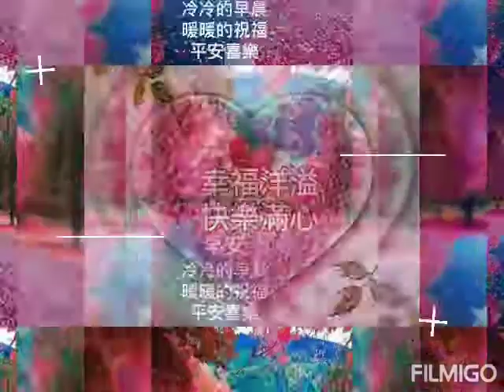🙏🏻感恩我5哥今早開車載86歲老爸陪伴8女兒NON.NO一起來大醫院辦理住院手續，今天NON.NO自己拉著KT貓行李箱&提著我的鱷魚牌大購物包及拿著臉盆坐電梯去醫院住院組辦理住院，阿彌陀佛！🙏🏻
🙏🏻12/14🙏🏻感恩我5哥今早開車載86歲老爸陪伴8女兒NON.NO一起來大醫院辦理住院手續，今天NON.NO自己拉著KT貓行李箱&提著我的鱷魚牌大購物包及拿著臉盆坐電梯去醫院住院組辦理住院，阿彌陀佛！🙏🏻

🙏🏻12/14🙏🏻我在1樓排隊要辦住院，我人已在大醫院的病房了，護士已有幫我掛手圈了！護士已經問我的資料，大醫院病房非常大間。環境很乾淨。廁所浴室很乾淨。病房又大又乾淨。廁所也是很乾淨，病房很冷，我有戴上毛帽。今天中午，護士叫我下去全家吃中餐，我有在全家吃素食中餐，今早也有吃素食餐，我今天吃2餐了，住院組叫我量體重及身高166.5，明天手術要麻醉才知道劑量要用多少，我躺在病床休息🙏🏻

🙏🏻12/14🙏🏻感恩我2姐護理長傳LINE告訴NON.NO說：與護師互動需有禮貌客氣，🙏🏻感恩我2姐護理長已幫我申請看護了並叫我告知主護，明天開始請24小時的女看護，找到女看護後，我再告知妳，目前還在找人！阿彌陀佛！🙏🏻

😇護士告訴我明天手術第1天會頭暈不能下床。她說術後第1天比較危險，肚子會很痛。病房床邊不能無人看顧。護士說等明天手術後，有排氣後。傷口比較不痛才能下床。第1天如果頭很暈，傷口很痛就先不要下床，要慢慢的移動，護士剛才叫我去B1杏一藥局買673元大看護墊，束腹帶，護士說明天手術後不能穿內褲。都只能墊大的看護墊，要觀察出血量的情況！

😇護士有幫我剔毛，因為明天要手術。明天護士也會幫我灌腸。要手術前必要的！

😇女書記說只訂今晚素餐。明天手術早餐不能吃，術後未排氣也不能吃
，書記說要問女醫師說手術後，何時能吃飯。才能訂素餐！

🙏🏻紫蓮佛堂~🙏🏻MY TEMPLE🙏🏻自家100坪廟堂🙏🏻NON.NO在我自家100坪廟堂和我心中🙏🏻最尊崇♥敬愛的慈愛♥🙏🏻偉大的佛菩薩合照&♥🙏🏻最慈愛偉大的湄洲安平天上聖母--♥聖四媽♥🙏🏻合照📲，🙏🏻祈求保佑弟子慈銀(NON.NO)在12月中旬要去大醫院開刀手術住在病房4天3夜可以平安順利吉祥，🙏🏻祈求最慈愛偉大的佛陀世尊🙏🏻保佑弟子NON.NO手術平安順利成功🙏🏻，阿彌陀佛！🙏🏻

🙏🏻12/14🙏🏻♥NON.NO今早走路去外帶買素食早餐花105元並拿回來自家100坪廟堂供佛後再食用♥，😇我有考上汽車駕照，😂但不敢開車上路😂，😇NON.NO騎機車去超商已繳交📲12月份手機費1399元📱

🙏🏻12/13🙏🏻今天中午，NON.NO騎機車載🐶我的狗女兒寶寶🐕去獸醫院美容部洗澡付350元，😇NON.NO向獸醫師買一盒800元全能狗驅蟲藥💊要給🐕我的紅貴賓狗女兒寶寶🐶吃，🐶全能狗🐕一盒800元共3顆藥💊，一個月吃1顆！💊，😇我已去寵物用品店買260元狗食罐罐給🐶我的寶貝紅貴賓狗女兒寶寶🐕可以每天吃了！😇

🙏🏻12/13🙏🏻NON.NO騎機車去7-11買了100元悠遊卡，我騎機車去醫院對面的停車場停放機車費40元，🙏🏻NON.NO今天下午14點騎機車去大醫院的急診室門口外面做PCR檢測，🙏🏻驗出結果是陰性，🙏🏻我明天才可以去醫院開刀手術住院4天3夜，阿彌陀佛！🙏🏻

♥🙏🏻感恩🐶我的狗女兒寶寶🐕♥都給NON.NO的心靈滿滿溫暖的愛♥，♥讓我可以勇敢堅強戰勝病痛啦！♥阿彌陀佛！♥

🙏🏻12/13🙏🏻感恩我5哥今晚開車載8妹NON.NO帶著🐶我的紅貴賓狗女兒寶寶🐕去東森寵物雲寄宿5天，👉從12/13號晚上~12/18號晚上21點前要開車去把🐕我的狗女兒寶寶🐶給載回來廟裡，👉12/18號，女店員會幫🐶我的紅貴賓狗女兒寶寶🐕洗澡要付500元&要付1500元寄宿費，全部要付2000元，😇NON.NO有買260元罐罐拿去店裡要請女店員幫我餵給🐶狗女兒寶寶🐕可以吃啦！😇

♥12/14♥🙏🏻NON.NO打電話去💯東森寵物雲💯詢問🐶我的狗女兒寶寶🐕要寄宿的費用。😇女店員告訴我在12月要去手術住院前7天再打電話去店裡預約，🐶我的狗女兒寶寶🐕要寄宿4天3夜的費用，♥💯東森寵物雲♥💯台中市優良合格🐕愛護狗兒🐶寵物寄宿旅館♥，一天寄宿費用是300元，♥我要自己花錢來買一袋🐶狗兒🐕吃的罐罐帶去寵物寄宿旅館，請女店員幫我餵給🐕我的狗女兒寶寶🐶吃3餐💞

🙏🏻♥感恩我2姐護理長包2200元的紅包拿給😇8妹NON.NO並祝我早日康復🙏🏻，♥我的心靈HEN感動！♥

🙏🏻在12/8號，NON.NO已去大醫院做手術開刀住院前的各項檢查：👉我空腹8小時已去醫院做抽血檢查。👉驗尿。👉照心電圖。👉照胸部X光。👉也要會診麻醉科。👉手術開刀時要麻醉！👉12/8號，我已去大醫院會診麻醉科，我有自費買848元做全身麻醉的止嘔吐藥&也有自費1000元要租烘暖爐來溫暖身體，因為手術室非常寒冷！❄👉手術住院前3天。🙏🏻NON.NO還要再去醫院做PCR檢測，🙏🏻驗出結果是陰性，🙏🏻我才可以去醫院開刀手術住院4天3夜，阿彌陀佛！🙏🏻

🙏🏻12/14🙏🏻我騎機車去健保特約藥局領連續處方箋的藥💊，💊1顆粉紅色藥丸膠囊💊160元，一星期吃💊2顆藥丸💊，👉💊吃160元的藥丸💊會長痘痘👉12/7號已去藥局領我的藥🙏🏻

🙏🏻12/14🙏🏻今早5點就起床了，也無法熟睡，可能因為SICK🙏🏻心裡想著12月中旬要去大醫院手術住院4天3夜🙏🏻，♥NON.NO是6月巨蟹座非常念舊♥，♥我穿的這些衣服已經都穿了15年♥，❤NON.NO最愛穿豹紋的背心洋裝💕&💗最愛穿民俗風的背心及洋裝&💞普普風的洋裝💟

🙏🏻感恩最慈愛最照顧疼愛我的86歲天蠍座老爸爸🙏🏻準備10萬元要為8女兒NON.NO出手術住院費用，🙏🏻我的心靈超級感動🙏🏻，飆淚感動的大哭😹

🙏🏻11/25🙏🏻我騎機車已去健保藥局領連續處方箋的藥了，🙏🏻用保守治療法來吃藥控制，🙏🏻女醫師開給我吃的一顆160元💊藥丸膠囊💊吃了會長痘痘，🙏🏻前天我2姐護理長在醫院幫我預約門診時間，🙏🏻那晚我5哥開車載廟堂86歲老爸陪伴帶8女兒NON.NO去醫院門診🙏🏻，🙏🏻那晚我2姐護理長下班在醫院等NON.NO要帶我去門診🙏🏻，🙏🏻那晚女醫師已幫我做術前評估並告知我要自費來買醫材，屬於個人使用的比較好的醫材要自己出錢來買。健保無給付！🙏🏻那晚女醫師已當面詳細告訴我有關手術住院治療的內容及注意事項！🙏🏻阿彌陀佛！🙏🏻

🙏🏻12月中旬要住院手術。自費買比較好的醫材要付費30000元，🙏🏻我的血色素很低。12月手術我可能要輸血，我有買2條縫合線要5600元。有買美容膠。打止痛針點滴要付700元。有買防沾黏的醫材要放在身體裡面要付7000元。。有自費買很多醫材品項了！🙏🏻12月我要去大醫院抽血。驗尿。照X光。照心電圖。也要去麻醉科門診會診，🙏🏻12月手術要麻醉，🙏🏻在12月手術前3天，🙏🏻大醫院打手機通知NON.NO在12/13號要去大醫院的急診室門口外面去做PCR檢測，檢驗是陰性。🙏🏻我才能去大醫院手術住院治療4天3夜🙏🏻，🙏🏻每次去大醫院回診看病拿藥都要自費付770元，🙏🏻12月我要去大醫院手術住院4天3夜，要向醫院訂素食便當來吃了😇，🙏🏻等手術住院&出院後再付錢，🙏🏻12月我要手術住院4天3夜，NON.NO要提前把🐶我的寶貝狗女兒寶寶🐕帶去寄宿狗狗旅社4天3夜，🐶小紅貴賓狗🐕寄宿一天收費要300元，👉女店員說：我要自己買一袋🐶狗兒🐕吃的罐罐帶去寄宿狗旅社。😄女店員會幫我餵食給🐶我的紅貴賓狗女兒寶寶🐕吃了😇，🙏🏻我2姐護理長在大醫院上班很忙，不想麻煩她了！🙏🏻

♥🙏🏻感恩最疼愛照顧我的86歲天蠍座老爸說要花錢請女看護來病房照顧8女兒NON.NO！🙏🏻我的心靈很感動喔！🙏🏻阿彌陀佛！🙏🏻請女看護一天要2400元，要告訴醫院櫃檯說要請女看護🙏🏻

🙏🏻12/14🙏🏻感恩我5哥在12/6號下午開車載👴86歲老爸👴陪伴NON.NO去診所拿藥&打2支止血針💉付了💲400元給醫師🙏🏻，🙏🏻耐心等待大醫院要幫我開刀手術治療住院的時間趕快到來！🙏🏻阿彌陀佛！🙏🏻

🙏🏻12/14🙏🏻在我12月中旬要去大醫院手術住院4天3夜之前。🙏🏻NON.NO每天會恭敬的唸🙏🏻普門品&恭敬的持誦🙏🏻吉祥金剛利爪陀羅尼咒🙏🏻來迴向祈禱手術平安順利🙏🏻，🙏🏻NON.NO已經吃全素26年了🙏🏻阿彌陀佛！🙏🏻

🙏🏻12/14🙏🏻弟子NO.NO恭敬的唱誦🙏🏻南無金剛空行母🙏🏻&恭敬的讀誦🙏🏻普門品&恭敬的持誦🙏🏻吉祥金剛利爪陀羅尼咒🙏🏻，🙏🏻雖然生病了，消業障，還清宿世病障，🙏🏻每天恭敬的唸🙏🏻普門品&恭敬的持誦🙏🏻吉祥金剛利爪陀羅尼咒🙏🏻祈禱迴向至心求懺悔🙏🏻我的心裡住著最偉大的佛陀🙏🏻

♥12/14♥NON.NO每天都穿上非常保暖的毛茸茸厚外套😇，😊我的2件外套已經換好了新拉鍊😄，😇NON.NO那天中午騎機車穿上可愛豹紋厚外套去拿2件冬衣外套，😇NON.NO已付了650元給修改拉鍊衣服的女老闆，♥NON.NO把我以前所買的保暖冬衣外套。大衣外套。長版保暖上衣。毛衣。冬衣洋裝都拿出來要每天穿了，最近台中市每天都很寒冷❄🌀，每天早晚都要穿上保暖的大衣厚外套啦！😇🙏🏻

🙏🏻NON.NO騎機車去😘全聯超市😍買了兩箱桂格完膳營養素牛奶。一箱牛奶賣605元&再買特大罐礦泉水&再買1罐340元的無調味綜合堅果，全部共花費1520元，🙏🏻NON.NO剛才去買1520元的食品準備12月中旬要帶去大醫院，🙏🏻NON.NO要手術住院4天3夜在病房要喝的啦！🙏🏻阿彌陀佛！🙏🏻

🙏🏻NON.NO騎機車去全聯超市買了兩箱桂格完膳營養素牛奶。一箱牛奶賣605元&再買特大罐礦泉水&再買1罐340元的無調味綜合堅果，全部共花費1520元，🙏🏻NON.NO剛才騎機車去寵物用品店買200元的狗食罐罐要給🐶❤我的寶貝紅貴賓狗女兒寶寶💗🐕每天吃啦！💟

🙏🏻12/14🙏🏻NON.NO騎機車去超商已繳交保險費2088元&已繳交1700元健保費，😇🙏🏻因為貧血👉每天NON.NO都有吃補血鐵劑會便秘😂，😇NON.NO去超商已繳交📲11月份手機費1399元📱，🙏🏻上星期，NON.NO騎機車去😘全聯😍買4500元的素食供品🙏🏻，🙏🏻NON.NO去買4500元的用品&素食食品準備12月要帶去大醫院，🙏🏻NON.NO要手術住院4天3夜在病房要用的生活用品，🙏🏻阿彌陀佛！🙏🏻

♥12/14♥NON.NO已準備♥我最喜愛的HELLO KITTY貓😻的兩個行李箱&♥我最愛用的HELLO KITTY貓😻包包，🙏🏻12月中旬，NON.NO要帶💟可愛的KT😻行李箱去大醫院住院開刀手術，🙏🏻NON.NO要住在病房4天3夜，🙏🏻祈求最慈愛偉大的佛陀世尊🙏🏻保佑弟子NON.NO手術平安順利成功🙏🏻，🙏🏻祈求在天之靈的亡母保佑8女兒NON.NO手術成功平安萬事吉祥🙏🏻，🙏🏻天頂的阿母。😇8女兒NON.NO的心裡非常憶念亡母🙏🏻，夜深人靜時，😇NON.NO的心裡想念亡母，我就傷心在哭😭😹😿。🙏🏻8女兒NON.NO因為SICK要去大醫院手術開刀住院。我的心裡會很緊張。😇我很想念亡母，🙏🏻希望阿母給8女兒NON.NO的心靈有力量對抗病痛🙏🏻，阿彌陀佛！🙏🏻

🙏🏻12/4🙏🏻感恩我2姐護理長在11/30號開車載NON.NO一起去石二鍋吃素食火鍋😇，我們姐妹2人共吃了551元😄，😊😁NON.NO剛才已拿250元還給我2姐，😇今天我2姐護理長休假一天，🙏🏻感恩我2姐護理長在11/30號那天下午開車載NON.NO去診所給醫師打300元止血針💉及拿藥💊來吃！🙏🏻NON.NO自己付400元拿給醫師，🙏🏻護士有幫我打針💉最近這陣子，我已經打了9支止血針💉🙏🏻

🙏🏻12/14🙏🏻每天早上，我去吃素食早餐花105~120元，😇每天我只喝礦泉水，完全都不喝所有的手搖茶飲，也不喝所有甜的飲料，也不吃有糖的食物，🙏🏻為了顧身體健康，嚴格執行戒甜，絕不吃任何有糖的東西啦！😇每天中午都無吃，🙏🏻NON.NO都吃8~12顆無調味綜合堅果&我只喝一杯250CC.熱的無糖杏仁粉+無糖黑芝麻粉來喝or喝1罐無糖不甜的桂格完膳營養素牛奶來喝😄，😇🙏🏻每晚我只吃7顆素食水餃&只喝紫菜湯，😇每晚我都留3顆素食水餃要給我4哥吃🙏🏻